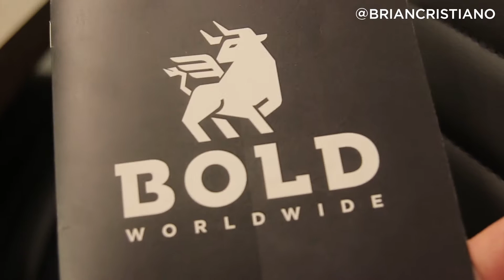"It doesn't work today" BOLD Worldwide Ep. 19